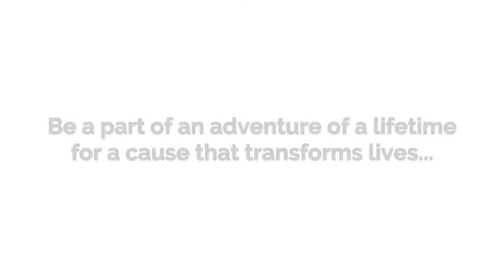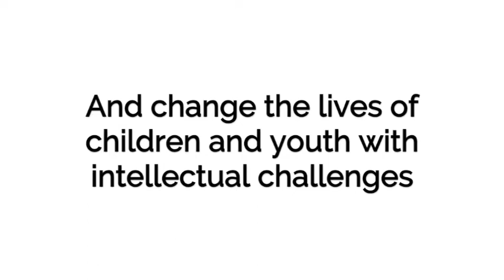GO Campaign is Climbing for a Cause!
This summer, a group of GO Campaign supporters will be climbing Mt. Kilimanjaro to raise money for the Gabriella Centre – a home and rehabilitation centre for children with intellectual challenges. With the lives of over 900 children already transformed, the group has a goal of raising $100,000 to help more. Learn more about how you can get involved